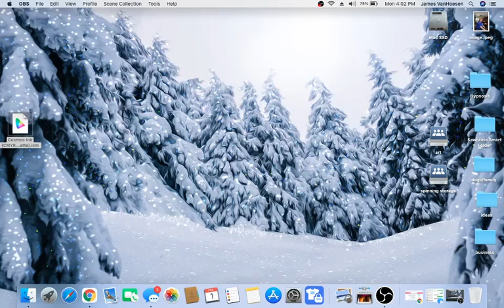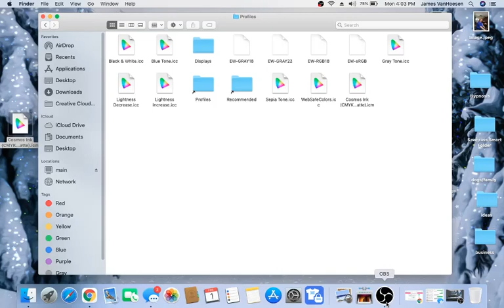Installing icc profile on MAC for Cosmos-inks